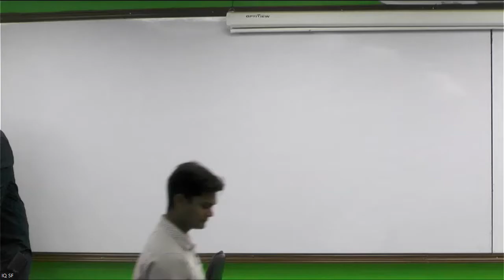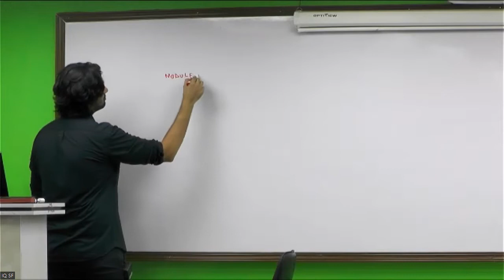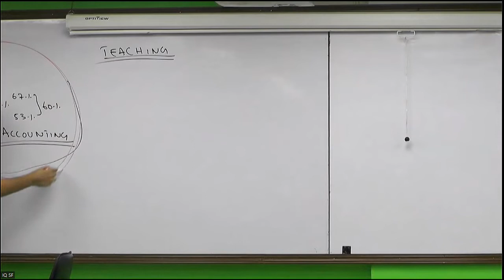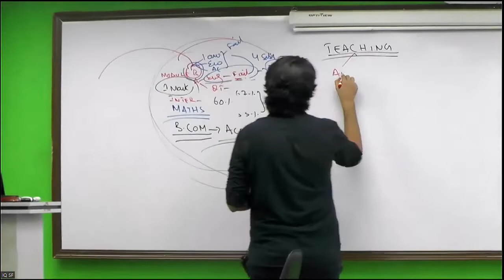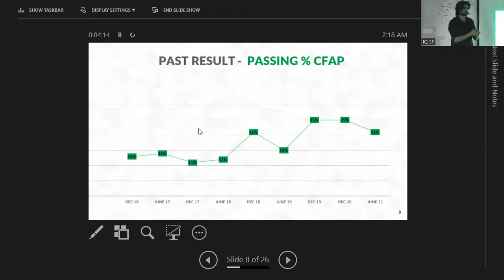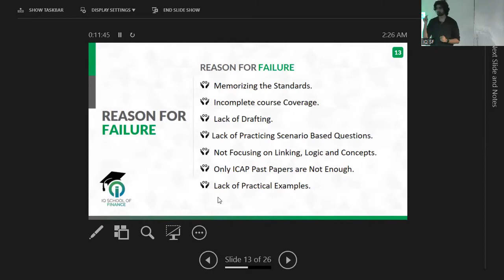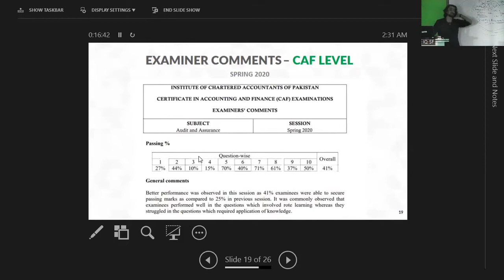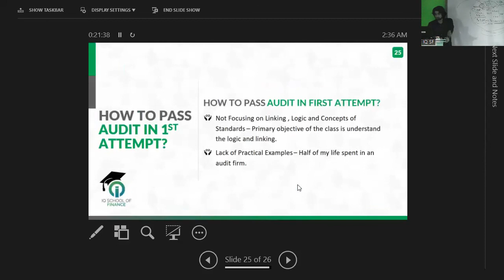IQSF | CAF 8 | Lecture 1 | Part 1 | Overview of Audit | M Ibrahim | Audit and Assurance | Online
Sir Ibrahim giving the overview of CAF 08 Audit and Assurance Syllabus. Explaining to students why students fail in audit and the past paper analysis of CAF 08 Audit and Assurance